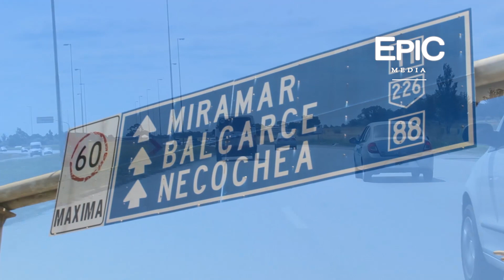Ruta 226 - Mar del Plata, Balcarce, Tandil - Argentina (HD)